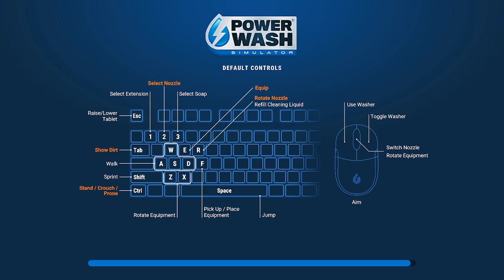PowerWash Simulator Playthrough Pt 32 - Washing a Weird Plane and the Mayor's Boat